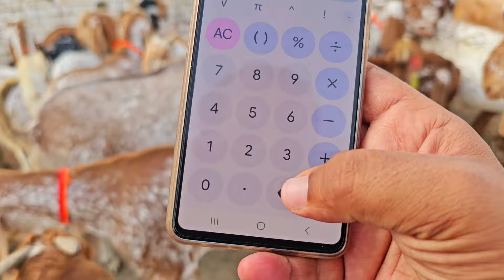itwar Mandi per Bade Makkhi Chine Bakre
Makkhi Chhina bakra
 rajanpuri bakra
 Makkhi Ji Ne Bakre
 rajanpuri Bakre